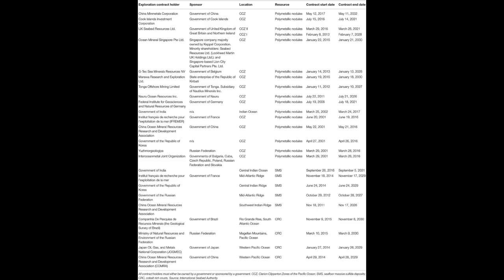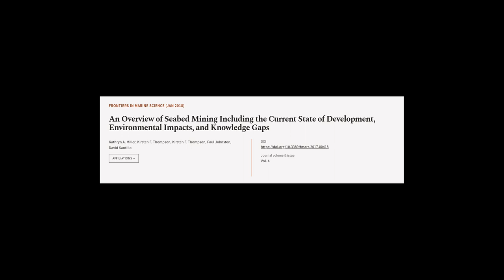An Overview of Seabed Mining Including the Current State of Development, Environmenta... | RTCL.TV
### Keywords ###

### Article Attribution ###
Title: An Overview of Seabed Mining Including the Current State of Development, Environmental Impacts, and Knowledge Gaps
Authors: Kathryn A. Miller, Kirsten F. Thompson, Kirsten F. Thompson, Paul Johnston ,and David Santillo

### Video Timestamps ###
0:00:00 - Summary
0:01:05 - Title
0:01:11 - Tail
0:01:16 - End